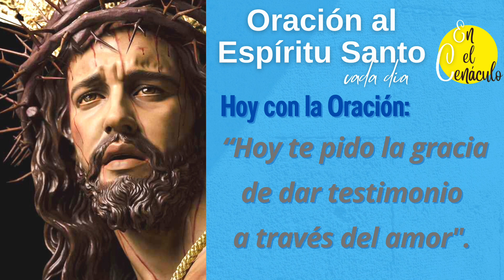Oración al Espíritu Santo cada día | Hoy 2024 | en el Cenáculo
ORACION AL ESPIRITU SANTO cada dia HOY Jueves 16 de Marzo 2023 en el CENACULO, que como MILAGRO dé la conversión.

¡𝗘𝗫𝗧𝗥𝗔𝗢𝗥𝗗𝗜𝗡𝗔𝗥𝗜𝗢!  𝗝𝗘𝗦𝗨𝗦 𝗦𝗘𝗡𝗧𝗘𝗡𝗖𝗜𝗔𝗗𝗢, del Escultor e Imaginero Manuel Martín Nieto, 2017, en Iglesia Parroquial de Nuestra Señora de la Victoria de Arahal, Sevilla, ESPAÑA.

ORACION AL ESPIRITU SANTO cada dia HOY Jueves 16 de Marzo 2023 en el CENACULO.

Video HD, subtítulos 70 idiomas de la ORACION AL ESPIRITU SANTO cada dia HOY Jueves 16 de Marzo 2023 en el CENACULO